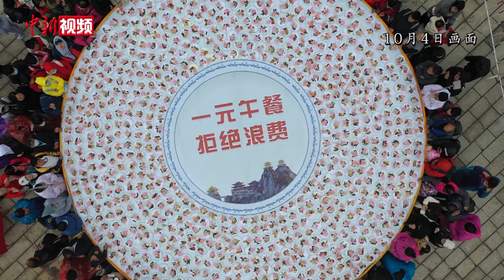洛阳国庆假期一元午餐坚持4年 今年售出2.3万份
10月8日，坚持4年的河南洛阳国庆假期无人值守一元午餐收官，今年共售出一元午餐23000份。创办者表示，从最初有人质疑他们炒作，到如今已坚持4年，今后也会继续下去。